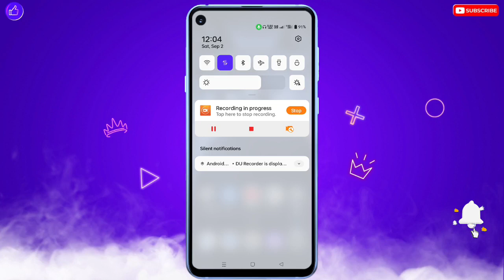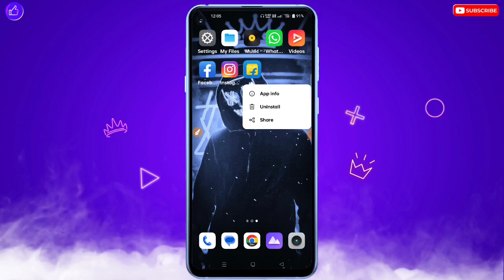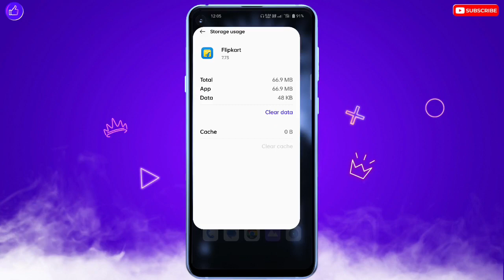Flipkart Nahi Chal Raha Hai | Flipkart Something Went Wrong Problem | Flipkart Retry Bata Raha Hai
❀ 🔥☞ 𝗛𝗲𝗹𝗹𝗼 𝗗𝗼𝘀𝘁𝗼𝗻 !!! ❀

___________✾ ᴛʜᴀɴᴋ ʏᴏᴜ.✾___________